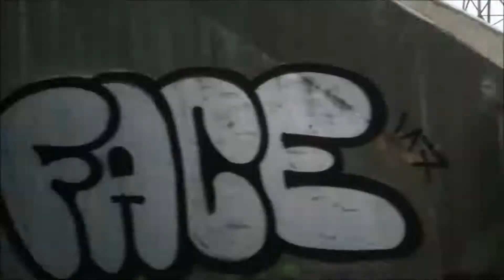Budapest Hev Premier video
This video shows a small clip of the HEV short movie. The train goes from Aquincum to Kaszasdullo and back.